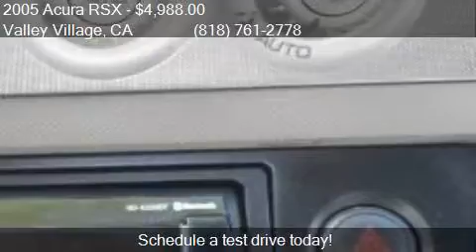2005 Acura RSX for sale in Valley Village, CA 91601 at Bokt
This 2005 Acura RSX  is for sale in Valley Village, CA 91601 at Boktor Motors.

Engine: 2.0L I4
Transmission: Automatic 5-Speed
Color: Magnesium Metallic
Mileage: 176570
Contact Boktor Motors 4805 Colfax Ave Valley Village, CA 91601 to test drive this 2005 Acura RSX  today.